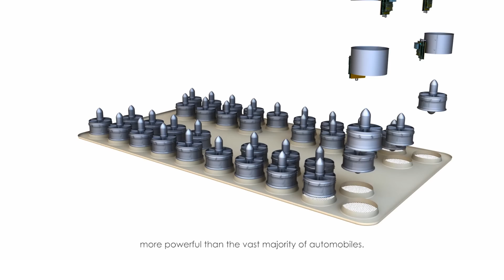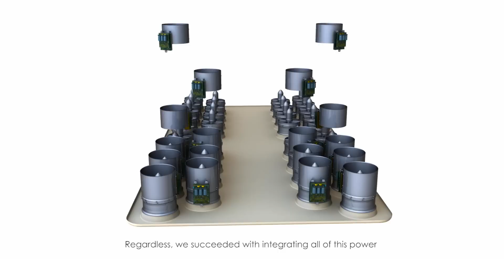The Making of ArcaBoard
ARCA Space Corporation announced today that it has created ArcaBoard. For the first time in history, every person will be able to fly whenever they want, wherever they want. ArcaBoard represents the first revolutionary breakthrough in motion since the bicycle, automobile and airplane.

ArcaBoard, an electric powered flying machine with 272 horsepower and 203,000 watts of installed power is the most powerful and lightest personal vehicle ever created. ArcaBoard represents total freedom of movement, total freedom of travel. ArcaBoard is a personal vehicle that can move in every possible direction including upwards. Shipments will start April 15, 2016.

“ArcaBoard represents a revolution in motion. For the last 17 years we have developed aerospace technologies that looked to the sky. We took our knowledge and applied it to everyone’s dreams. Dreams of flying,” said Dumitru Popescu, CEO of ARCA Space Corporation.

ArcaBoard is built from composite materials, it has a length of 145x76x15 cm (57x30x6 inches) and a weight of 82 kg (180 lbs). This technology allows a person with a weight up to 110 kg (243 lbs) to be able to fly.

The vehicle is able to fly up to 30 cm (1 ft) and with speeds up to 20 km/h (12.5 mph) and the overall performance is limited by the onboard sensors. The maximum endurance is 6 minutes, but with the ArcaDock accessory the user can be back in action in 35 minutes.

About ARCA

ARCA Space is an aerospace company established in Las Cruces, New Mexico, whose main objective is the exploration of space.

ARCA Space achievements:
2004 - During the $10 million, Ansari X Prize Competition, ARCA launched the first rocket, Demonstrator 2B.
2006 - ARCA built the world's largest solar balloon that lifted into the stratosphere the crew capsule of Stabilo, a manned suborbital vehicle created after the end of Ansari X Prize Competition.
2007 - The Stabilo program continued, this time with an even larger solar balloon lifting the complete Stabilo vehicle into the stratosphere.
2008 - ARCA joined the $30 million Google Lunar X Prize Competition.
2010 - Helen rocket was launched at 120,000 ft, the event representing the first powered flight in the Google Lunar X Prize Competition. The rocket was transported into the stratosphere with the help of a helium balloon.
2012 - Haas rockets series was introduced, consisting of Haas 2B and 2C, a suborbital, respectively orbital rocket launchers.
2013 - The European Space Agency (ESA) awarded ARCA with a contract to test the parachutes system for the ExoMars spacecraft that will be launched to Mars in 2016.
2014 - AirStrato “The most amazing air robot in the world” a UAV performed the first flights.

To learn more about ARCA Space and specifications of the ArcaBoard please